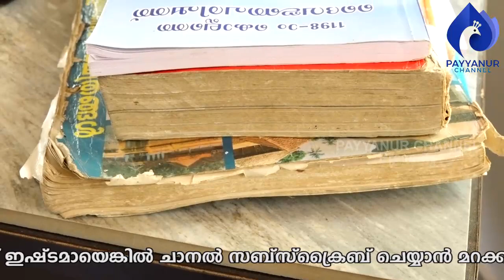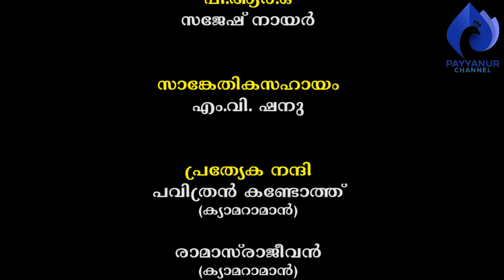ഇന്നത്തെ ജാതകങ്ങൾ മുഴുവൻ വിശ്വസിക്കാമോ?Payyannurchannel